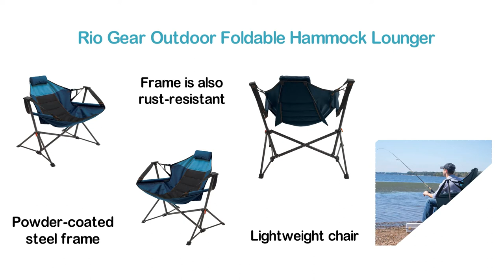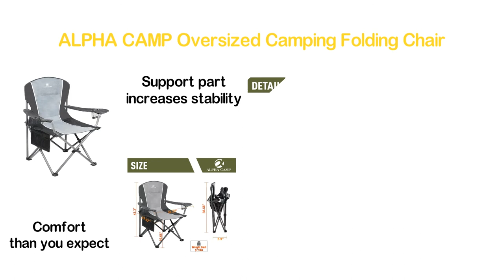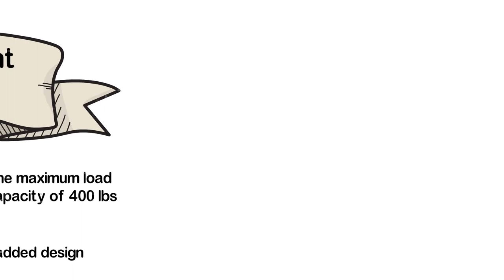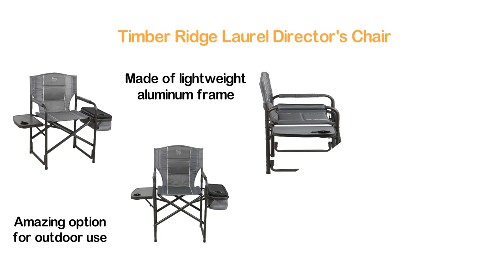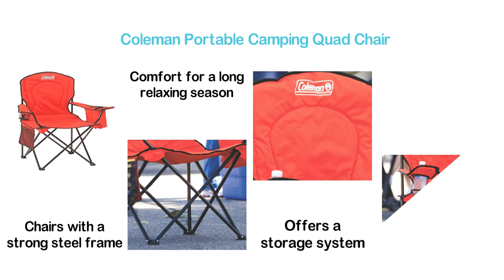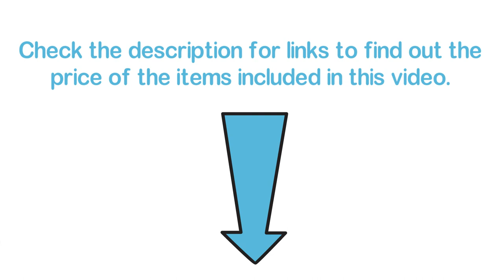Top 8 Best Portable Camping Chair 2020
8. Rio Gear Outdoor Foldable Hammock

7. Pacific Pass Camping Chair Heavy Duty

6. ALPHA CAMP Oversized Camping Folding Chair

5. Coastrail Outdoor Camping Chair

4. Timber Ridge Laurel Director's Chair

3. ALPHA CAMP Oversized Camping Folding Chair

2. Kijaro Dual Lock Portable Camping

1. Coleman Portable Camping Quad Chair